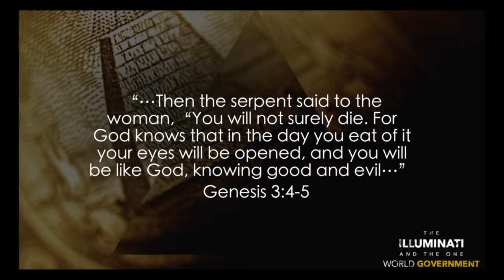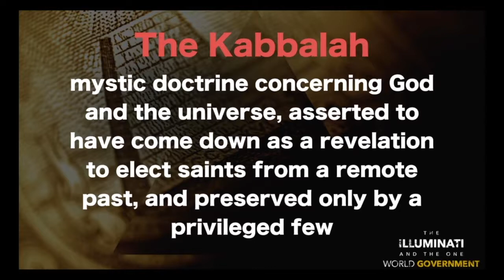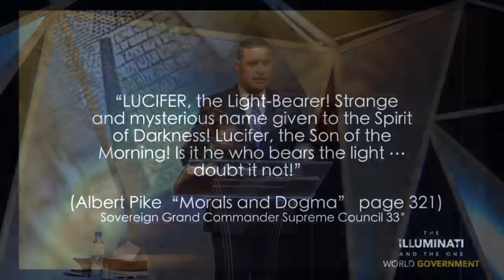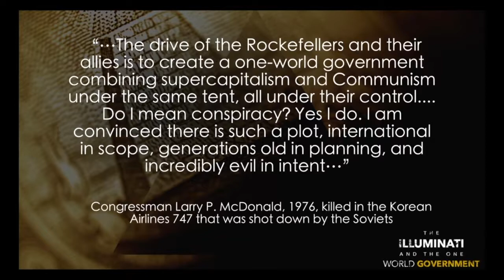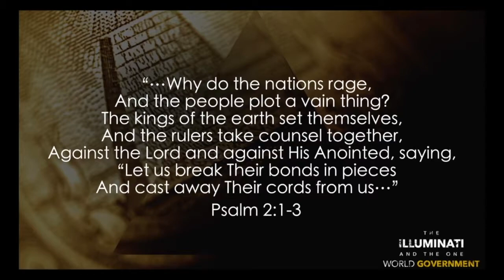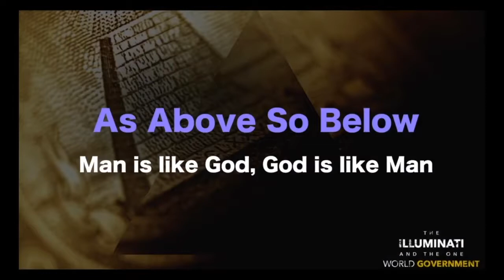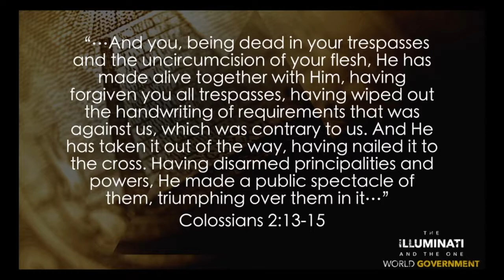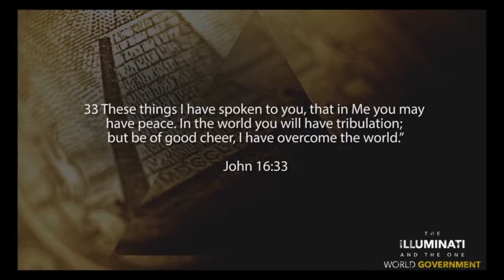Iliuminatai ir Viena Pasaulio Vyriausybė: Amiras Tsarfati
Tai Amiro mokymas apie visą žmonijos istoriją apimantį šėtono siekį valdyti pasaulį per įvairias religijas, kultą, ir šių dienų valdantįjį elitą bei jų kelrodį - "Liuciferio šviesą".  Sąmoningai numatytas planas  įtvirtinti vieną Pasaulio Vyriausybę ir vieną lyderį vystosi tiesiog prieš mūsų akis.

~Norėdami įjungti subtitrus, paspauskite “CC” mygtuką apatiniame dešiniajame kampe.~